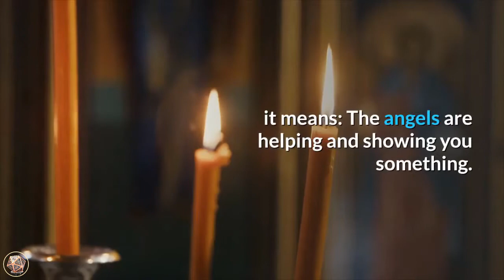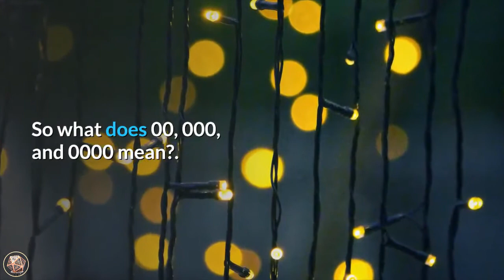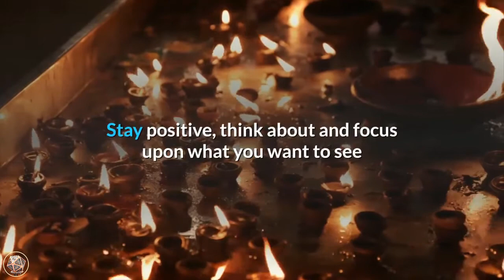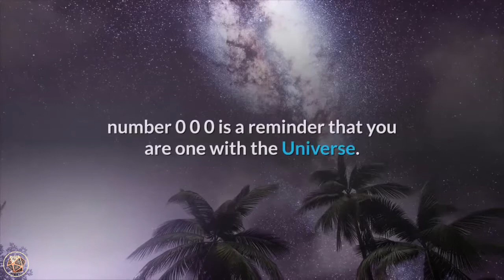000 ANgel Number Meaning | Are You Seeing 000? | Numerology Box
000 ANgel Number Meaning | Are You Seeing 000? | Numerology Box

numerology_Secrets of angel number 000

Do you see 000_meaning? Please believe that you have been guided here to learn about the meaning of 000 angel number